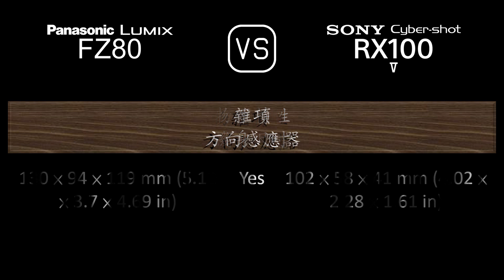Panasonic Lumix FZ80 與 Sony Cyber-shot RX100 V 的規格比較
本片是 Panasonic Lumix FZ80 與 Sony Cyber-shot RX100 V 的功能概述和規格比較 (comparison of specifications)，希望對您有所啟發。感謝您的支持。

00:24 推出
00:32 機身
00:41 影像感測器
01:05 影像
01:21 光學與對焦
02:06 屏幕
02:26 取景器
02:42 攝影功能
03:43 錄像功能
03:59 儲存
04:04 連接性
04:32 物理特性
04:52 雜項